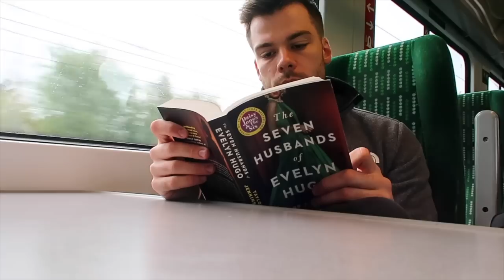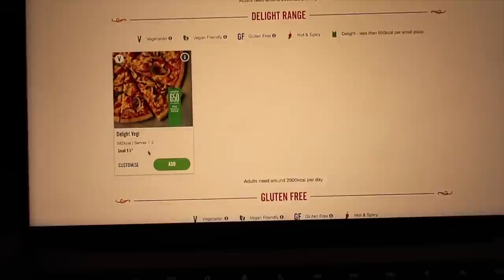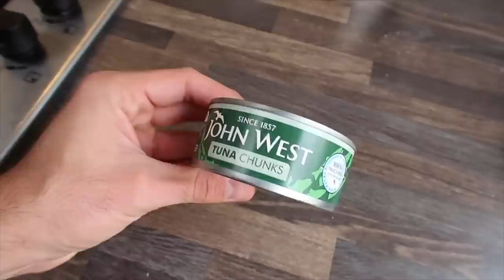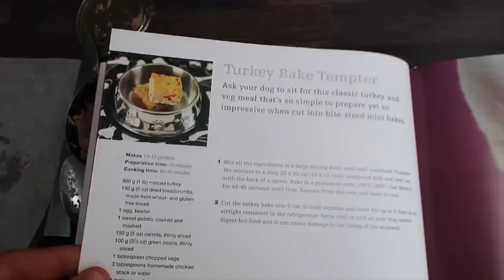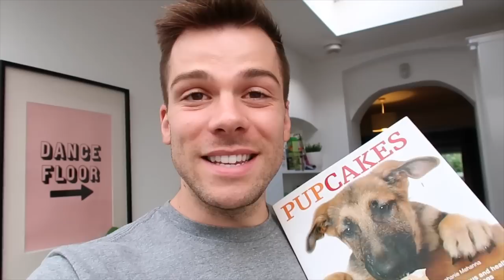Making Dog Sushi for my Cocker Spaniel & Celebrating Ava's Birthday!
Just another little vloggy vlog for you! Lots of travelling on trains at the minute! I also made dog sushi for Ava, my sprocker spaniel which was really fun!

0:00 - 4:07 - Travelling to and from Lia's house
4:08 - 11:14 - Making sushi for Ava
11:15 - 16:21 - Ava's THIRD Birthday!